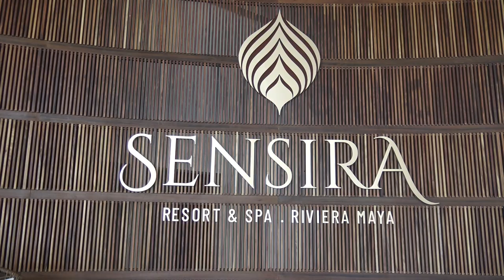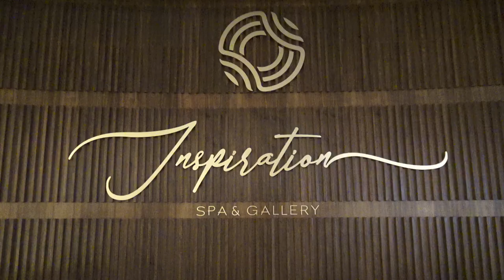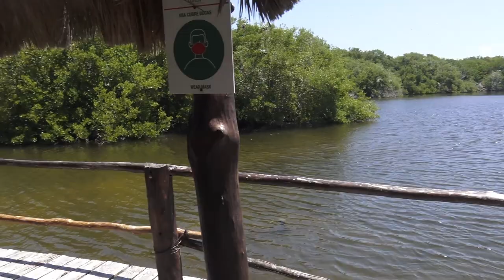VIAJE A MÉXICO - Cancún (Capítulo 1)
Comenzamos nuestro viaje a México visitando la ciudad de Cancún, emblema de la Riviera Maya. Durante nuestra estancia nos alojamos en uno de los mejores hoteles del mundo, el Sensira Resort & Spa Riviera Maya, donde vivimos como auténticos reyes disfrutando de sus espectaculares instalaciones, restaurantes, playa, piscina y una exquisita atención.

Además, haremos una excursión muy recomendable en la que visitaremos la paradisíaca Isla Contoy, un lugar protegido donde apenas acceden unos pocos afortunados e Isla Mujeres, uno de los enclaves más populares de la Riviera Maya.

¡Vente con nosotros a Cancún!